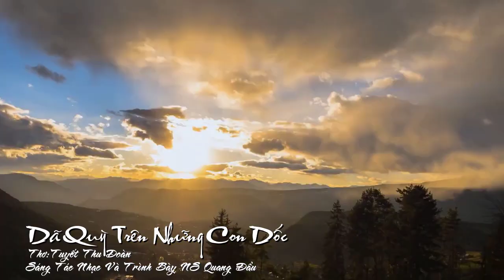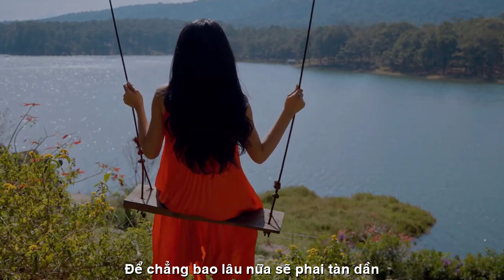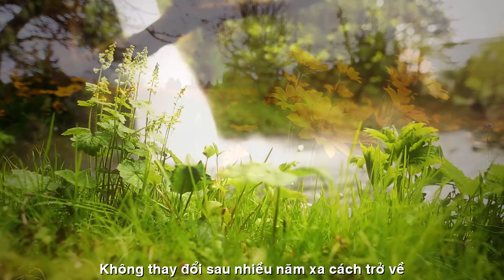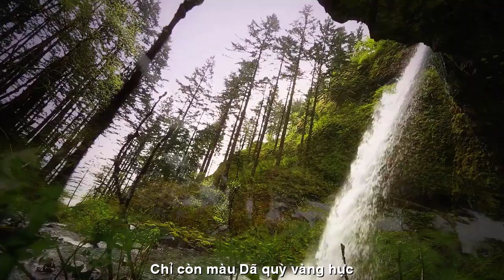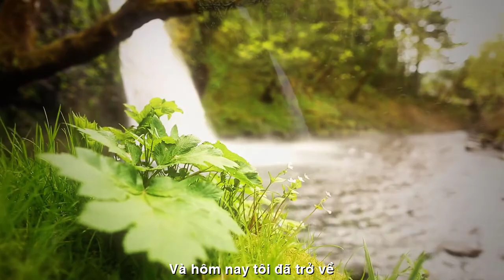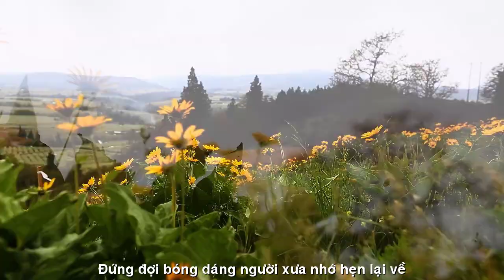[FULL HD]YÊU NÀNG DÃ QUỲ -TUYẾT THU DOAN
ĐẾN VỚI
NHÀ THƠ TUYET THU DOAN
PHỔ THƠ ĐẠI HÁT TÀO LAO
TÁC PHẨM:DÃ QUỲ TRÊN NHỮNG CON DỐC
THƠ:TUYET THU DOAN

DÃ QUỲ TRÊN NHỮNG CON DỐC
Nhiều năm trở lại thành phố này.
Đà Lạt đông đúc hơn xưa nhiều lắm. Những mái nhà cao thấp đa dạng sắc màu nhấp nhô chen nhau trong tầm nhìn từ trên cao. Màu xanh của rừng thông năm nào dường như thu nhỏ lại trong không gian lành lạnh lúc chiều sắp tắt nắng.
Những con đường vòng cung uốn lượn điểm xuyết những bụi Dã quỳ cuối mùa đang độ rực rỡ nhất để chẳng bao lâu nữa sẽ phai tàn dần.
Đà Lạt trong suy nghĩ của riêng tôi chỉ còn màu dã quỳ vàng hực không thay đổi sau nhiều năm xa cách trở về. Vẫn mộc, vẫn rực rỡ mà hiền lành đơn sơ như cô gái quê đang độ xuân thì chung thuỷ đứng đợi bóng dáng người xưa nhớ hẹn lại về.
Và hôm nay tôi đã trở về...